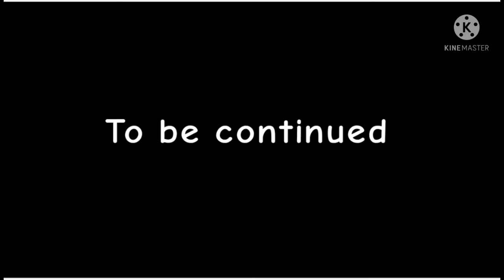Boss Rush easy with Thunder Sword EZ | Soul Knight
I will show you about the thunder sword combo with boss rush.